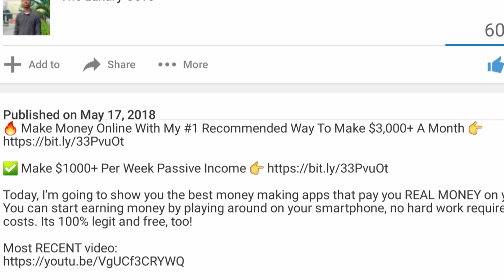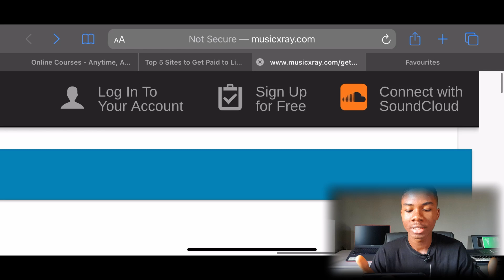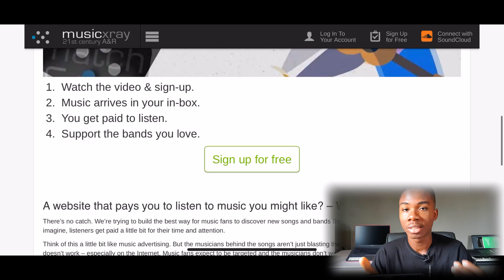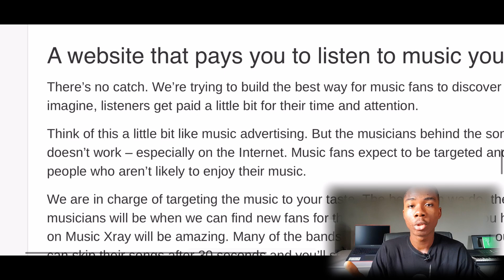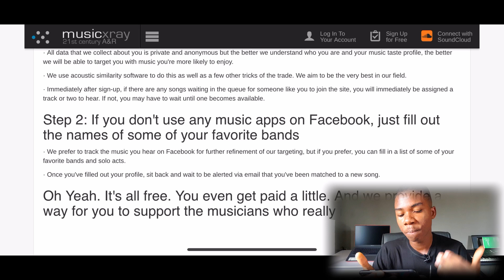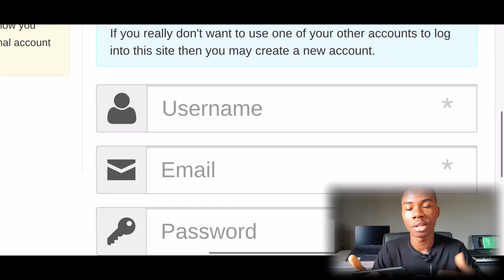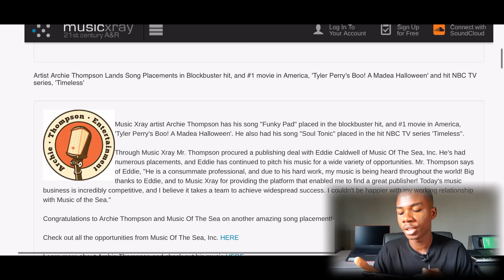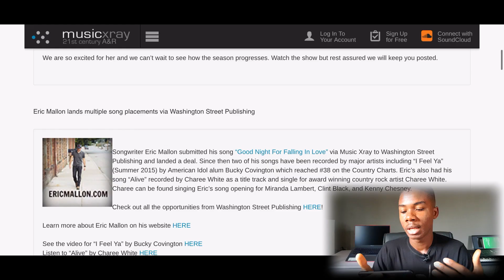Earn $267.84 PER HOUR Listening To Music! *Proof* (Make Money Online 2020)